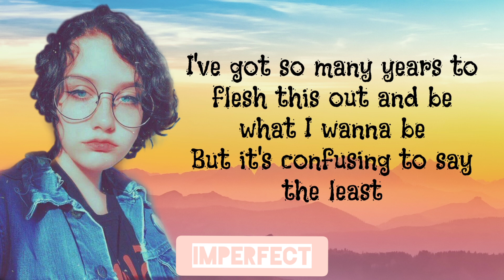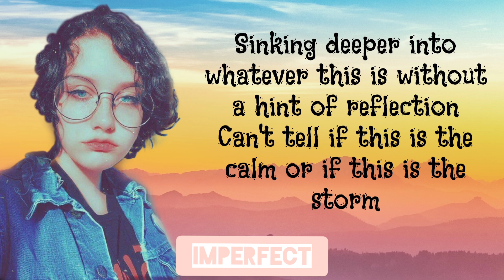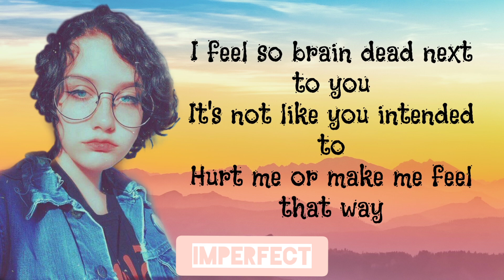Bugbear- Chloe Moriondo lyric video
🎵Bugbear- Chloe Moriondo lyrics

Hi this is IMPERFECT LYRICS your daily/weekly lyric video's if you want to request some songs then contact this⬇️

🔔 click that bell icon below to notify you some new songs to be uploaded soon as possible!!

🎤LYRICS

Being in this space has made me feel
A bit more small and I'm not quite sure where I'm goin' next
I'll try to use a map but with directions I tend to be bad so
I'll use GPS and pray for the best

I've got so many years to flesh this out and be what I wanna be
But it's confusing to say the least
No perception of time or space or distance to read and
I think I'm going insane
Due to graduate and remain a beast

And ohhhh woooa I just want you to know...woooa
I feel so brain dead next to you
It's not like you intended to
Hurt me or make me feel that way
And I'm not tryin' to complain
But it just sucks to try and explain
Why I feel like this everyday

1 2 3 4!

Sleepin' through your days and skippin' meals
Must sound so unappealing but I guess it's different when it's the norm
Sinking deeper into whatever this is without a hint of reflection
Can't tell if this is the calm or if this is the storm
Giving everything I've got equates to about a shower and wakin' up

When I'm faced with anything I tend to flee
So when I'm thrown into the adult world
Where they do thing that I never learned how to do
I guess I'll live in a swamp or a tree

And ooooh...ooooh I just hope you all know...ohhh

My brain is surrounded by school kids who all got their valedictorian course
While I can't care enough about my 3.8
No matter how hard I try I'm still not trying hard enough to be great